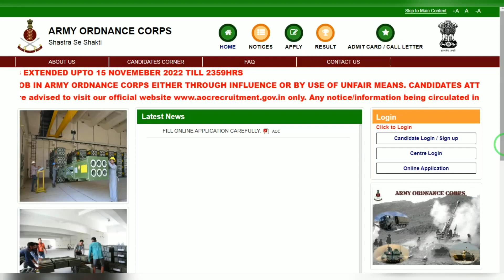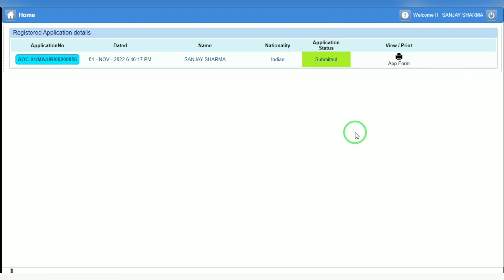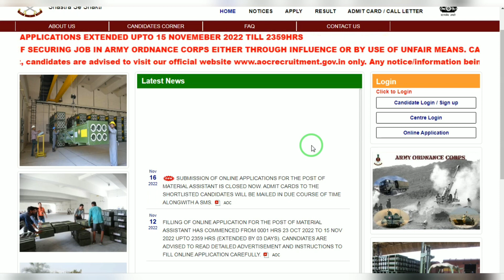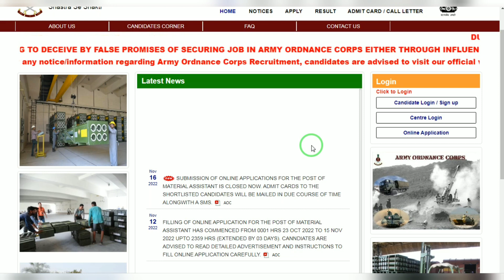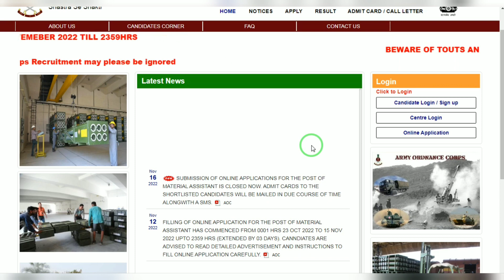AOC Admit Card Download, AOC Massage Shortlisted, AOC Admit Card Percentage, Aoc Admit card update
Ordnance Corps AOC Material Assistant Admit Card 2022 | AOC Admit Card 2022 Download Kaise kare

aoc admit card download,AOC admit card,AOC exam date ,AOC download admit card,AOC message shortlist

aoc MA admit card download,aoc  Exam date ,AOC material assistant admit card kab tak,AOC admit card

aoc MA message Sumit 2022,AOC pending stutas problem,AOC reject form,AOC short listed Message 2022

Army Ordnance Corps AOC Material Assistant Admit Card 2022: Army Ordnance Corps (AOC) Recruitment has Invited Online Application Form for the Recruitment of Material Assistant 419 Posts. Eligible Candidates may fill the Army Ordnance Corps Material Assistant Recruitment 2022 Form. AOC Material Assistant Recruitment 2022 Notification Out. Those Candidates are interested in the Following Process of AOC Material Assistant Recruitment 2022 Notification & Applied for Army Ordnance Corps AOC Material Assistant, can download AOC Material Assistant Admit Card 2022 & Army Ordnance Corps Material Assistant Admit Card 2022 @aocrecruitment.gov.in

army AOC Recruitment online form,army AOC online form apply start,army AOC online registration 2022,AOC online form date,army AOC form start,AOC form kab tak bhre jaayenge 2022,